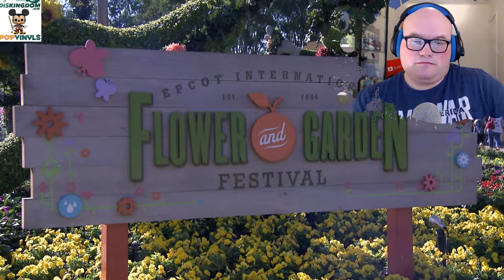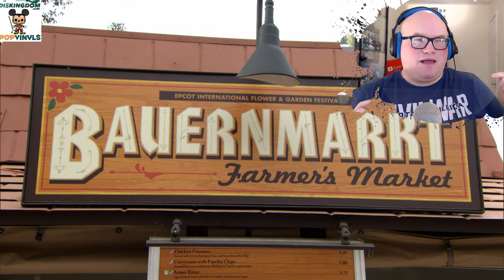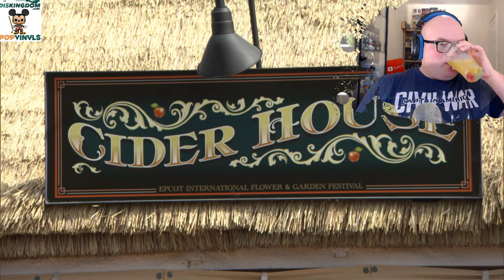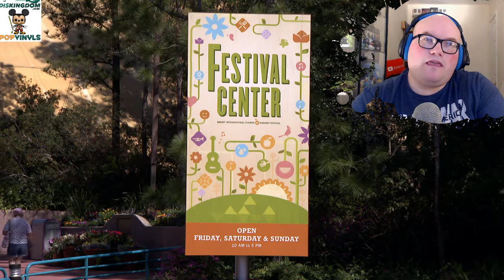Is A Gondola Transport System Coming To Walt Disney World?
In this episode, Roger & Victoria talk about the recent rumours and planning applications for a new Gondola Transport system possibly coming to Walt Disney World.